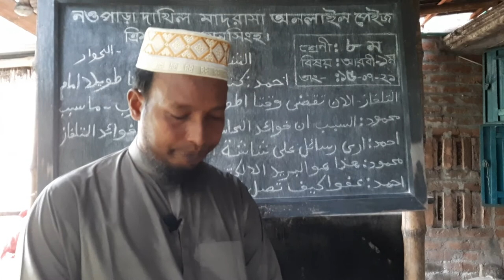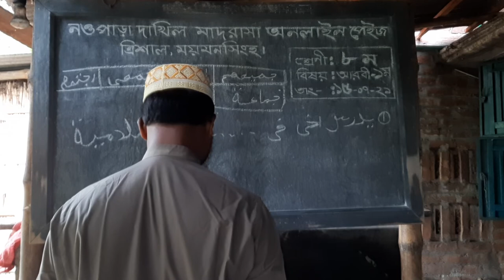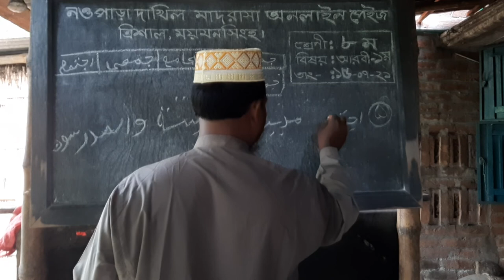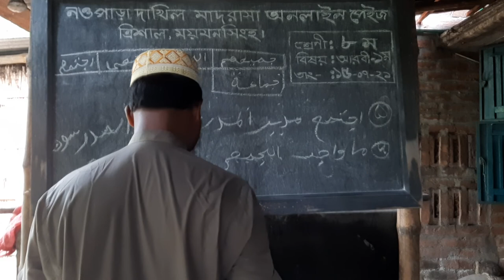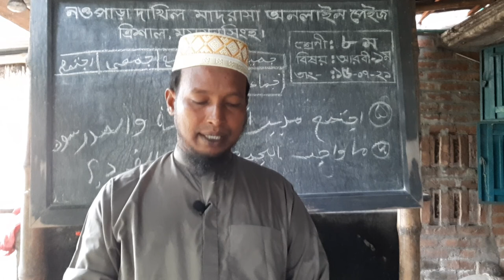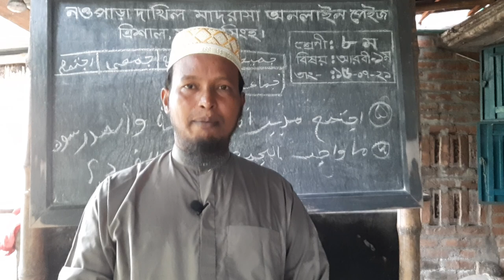online Arabic class